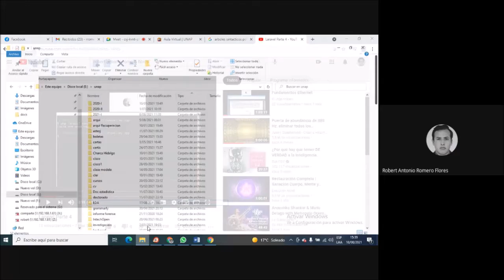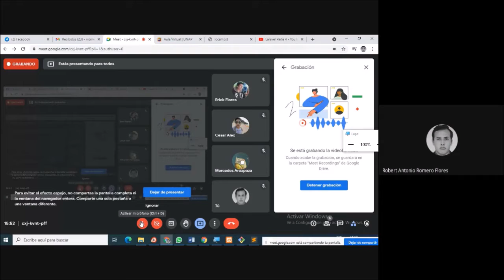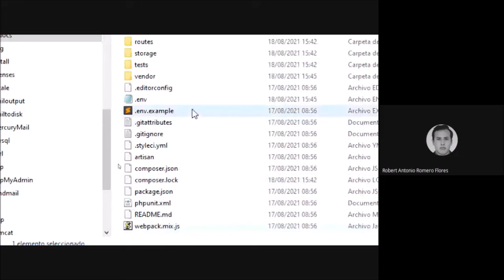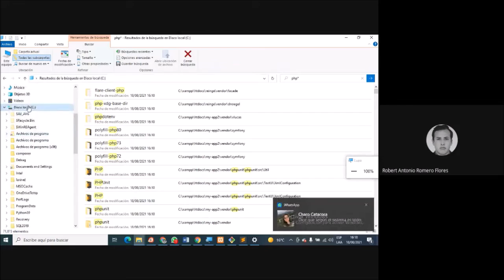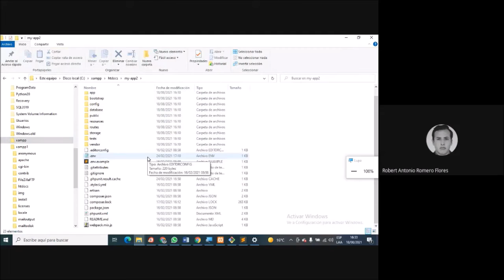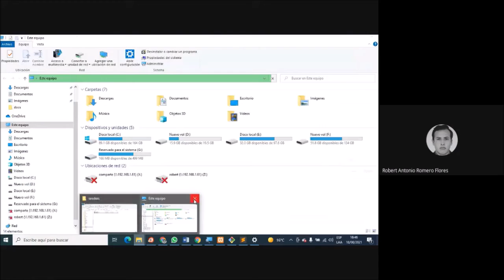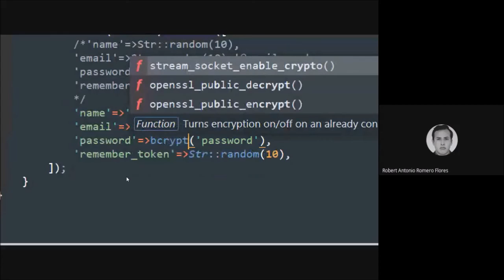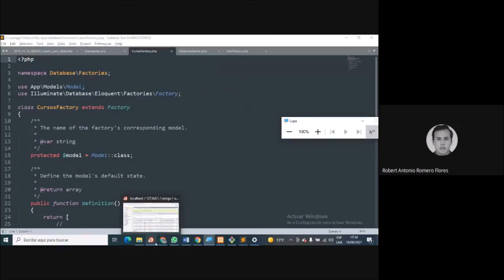Laravel Parte 4 v2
El video muestra como hacer la conexión con la BD y crear registros de pruebas con seeder y faker